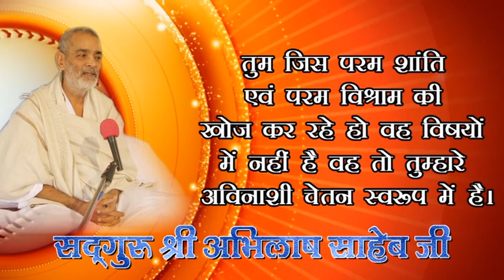161 KABIR, JAYANATI, KABIR ASHRAM PRYAGRAJ 17062019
161 KABIR, JAYANATI, KABIR ASHRAM PRYAGRAJ 17062019
KABIR, PARAKH, SANSTHAN, PRITAM NAGAR, ALLAHABAD, PUJYA DHARMENDRA SAHEB JI, SADGURU ABHILASH SAHEB JI